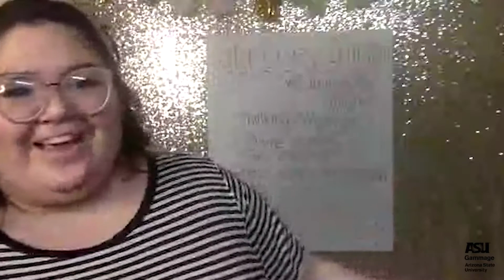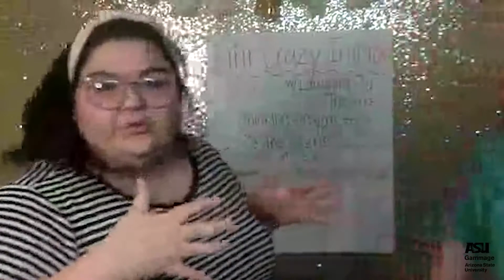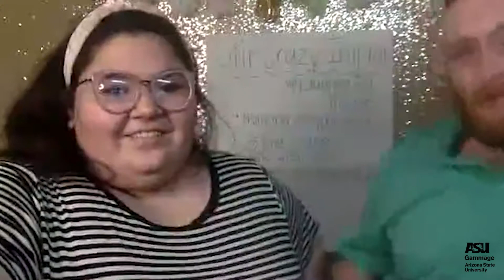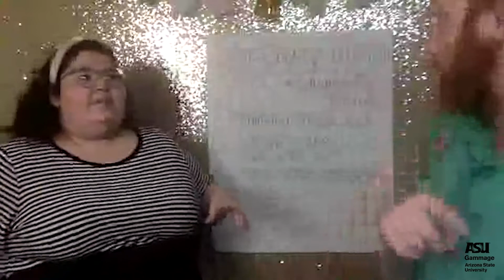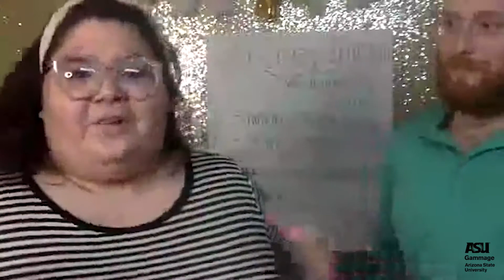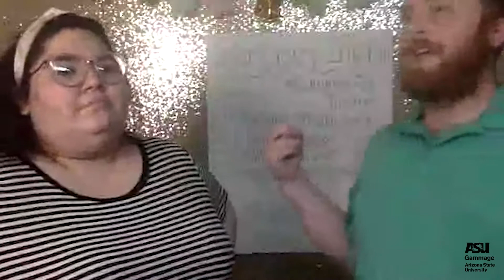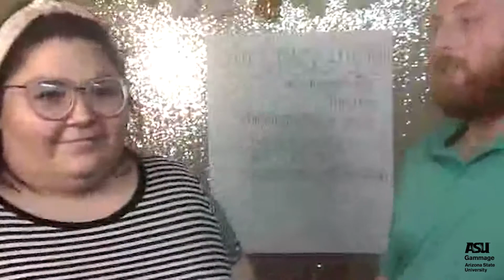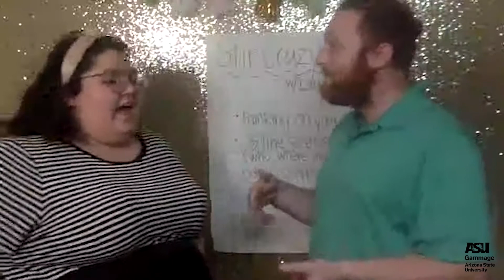Stir Cray Improv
Teaching artist Taylor Moschetti is back with a Masterclass for grown-ups. Grab a beverage of your choice, get in front of your computer screen, and enjoy yourself while learning how to think on your feet. This virtual masterclass is made possible with support from the Abbett Family Foundation